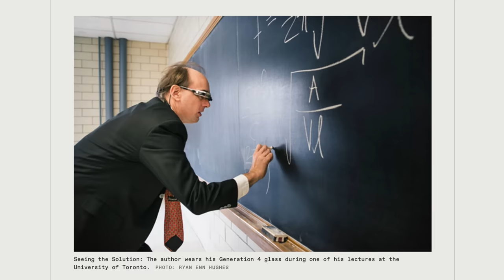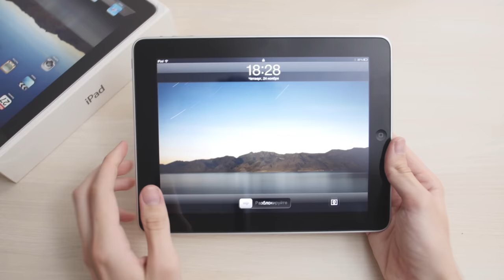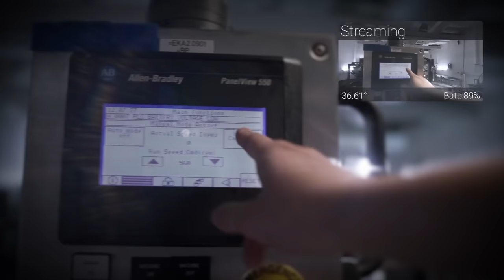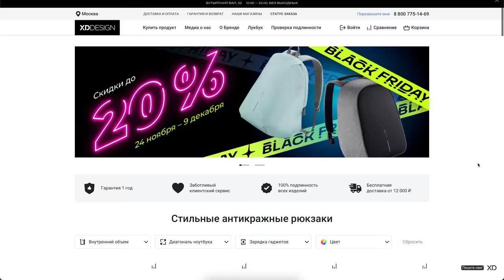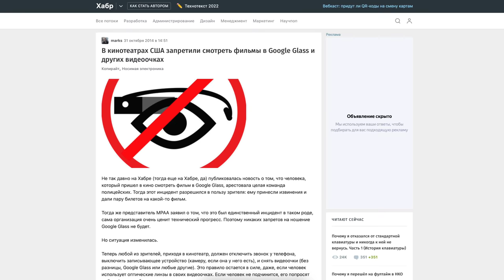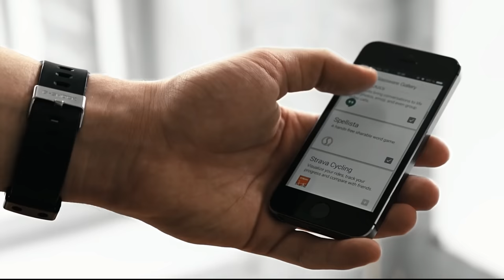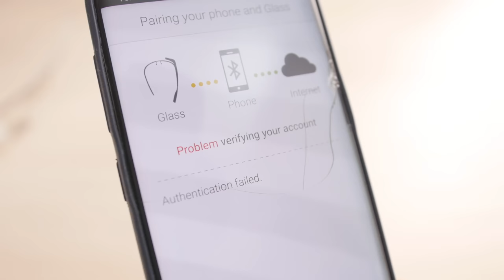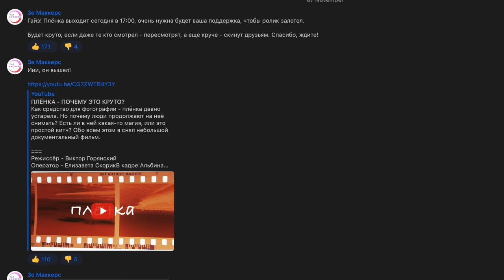GOOGLE GLASS - AR ИЗ ПРОШЛОГО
Очевидно, что главный тренд в мире технологий сейчас - это AR. Очки дополненной реальности, мета вселенные. Слухи об Apple Glass обсуждают уже несколько лет, а сам девайс ждут как главное событие 2023 года. И раз так, самое время вспомнить о первых публичный AR очках - я говорю про Google Glass.